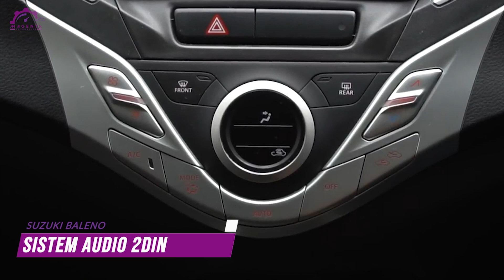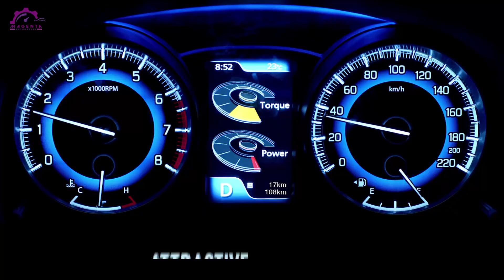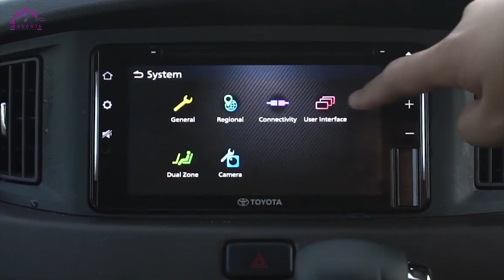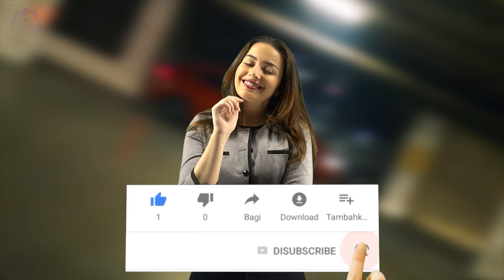KEREN PARAH !! CITY CAR MINI SUPER IRIT TAPI BUKAN LCGC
Magenters, khususnya kalian yang anak muda, pasti seleranya lebih suka dengan mobil mobil model city car kan? City car menjadi pilihan mobilitas di perkotaan, apalagi untuk anak muda dan keluarga kecil. Bentuknya yang mungil dan sporty, memungkinkan variannya untuk bisa bergerak lincah di jalanan perkotaan yang padat. Nah kira-kira, apa aja sih pilihan mobil city car terbaik? Apakah kebanyakan justru datang dari segmen non LCGC?

Hallo Magenters, kamu memiliki produk?? Mau produkmu dipromosikan di Channel ini? Info selengkapnya bisa klik link berikut ini